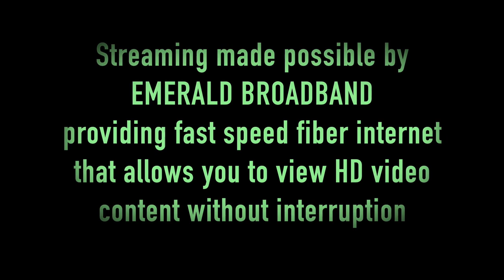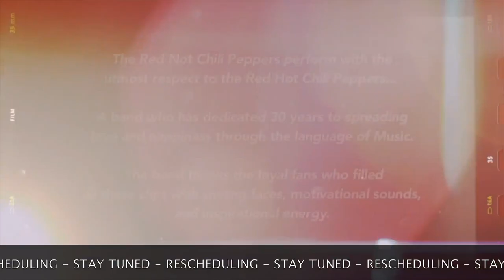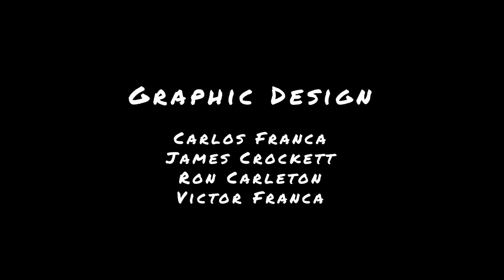Hillstomp LIVE from Sessions Music Hall